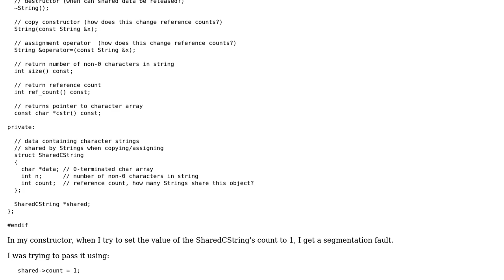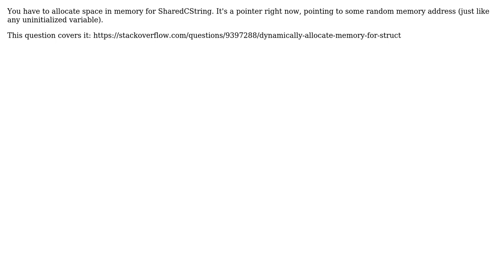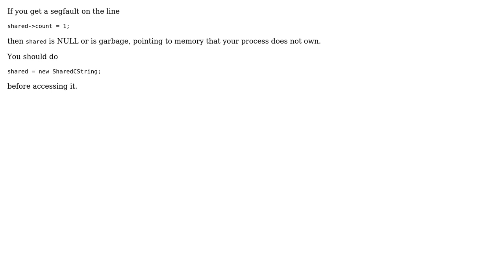Segmentation Fault when passing a value (2 Solutions!!)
Segmentation Fault when passing a value

With thanks & praise to God, and with thanks to the many people who have made this project possible! | Content (except music & images) licensed under CC BY-SA | Music | Images & others | With thanks to user Ray Toal user Classtronaut user Ben Richards and the Stack Exchange Network Trademarks are property of their respective owners. You are responsible for your own actions.